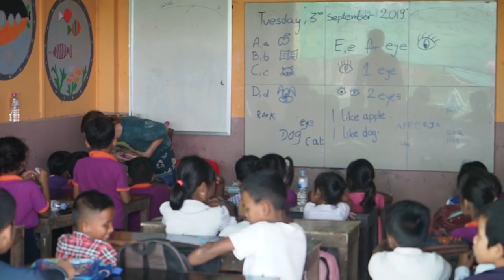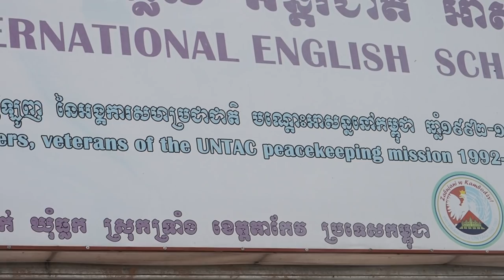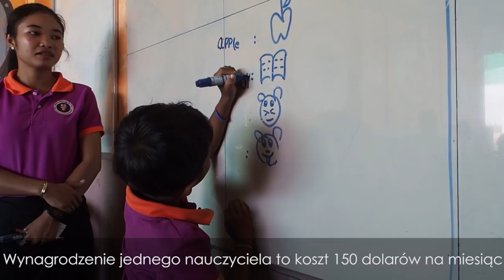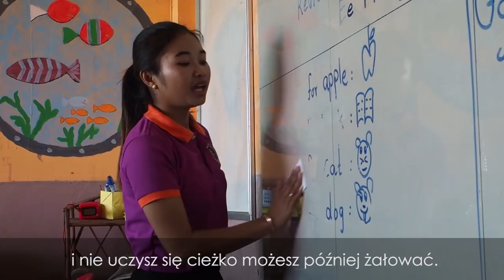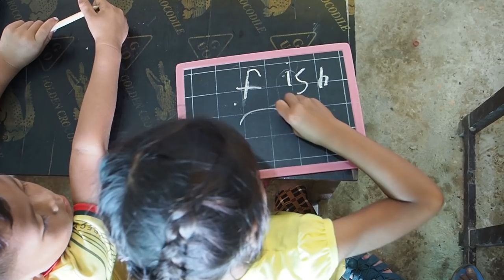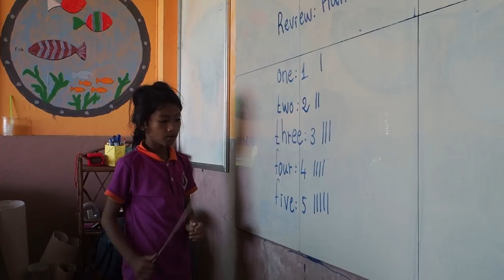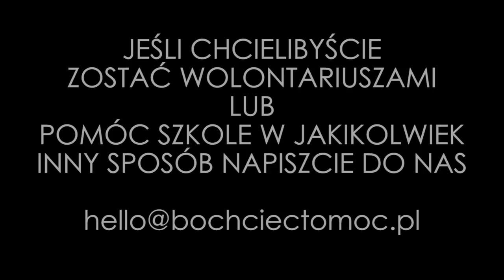SZKOŁA pośród PÓL RYŻOWYCH!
Nagranie tego materiału jest dla nas zaszczytem!